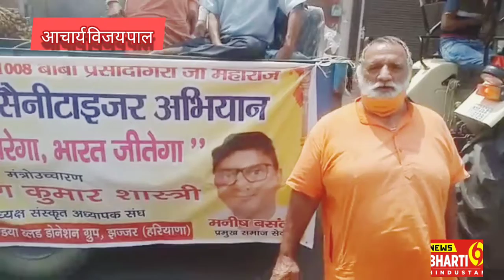हवन यज्ञ से केसे कम होती महामारी आचार्य विजयपाल गुरुकुल झज्जर